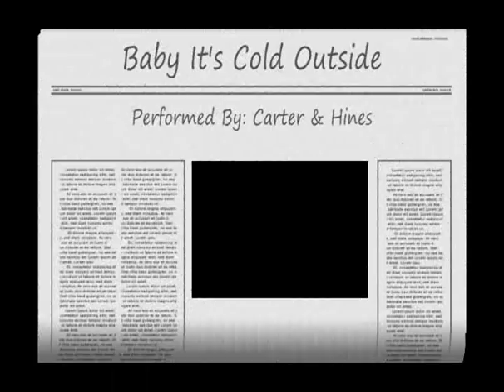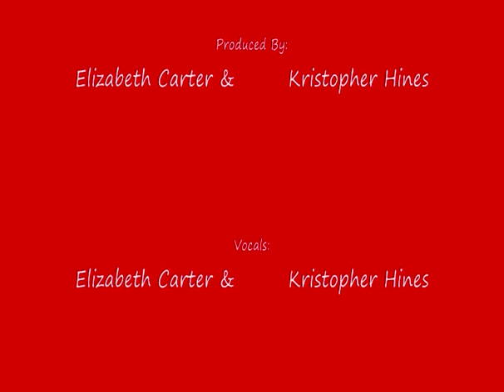Baby, It's Cold Outside - Elizabeth Carter & Kristopher Hines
A personal favorite of ours... Look for more music from us at voodoofunkandsoulco.com